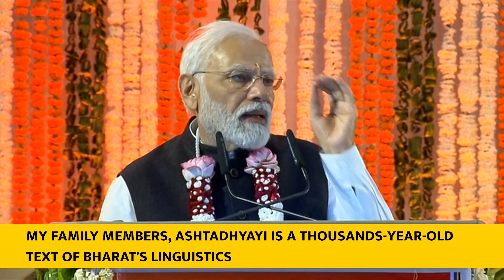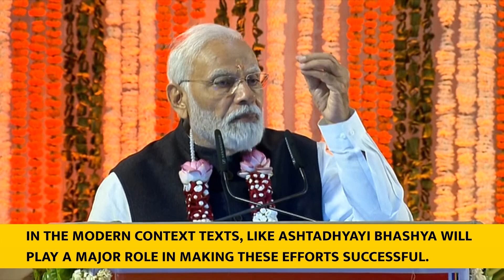PM's address at Tulsi Peeth Programme in Chitrakoot, Madhya Pradesh